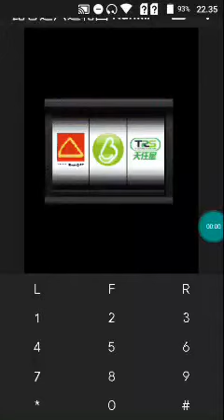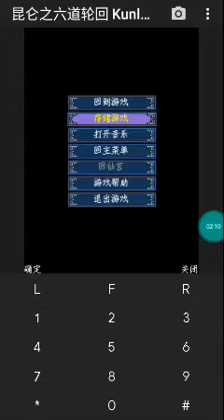【JAVA GAMES】昆仑之六道轮回 Kunlun six cycle China Aksi N73.jar - J2me Loader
昆仑之六道轮回 Kunlun six cycle China Aksi N73.jar 【JAVA GAMES】- J2me Loader